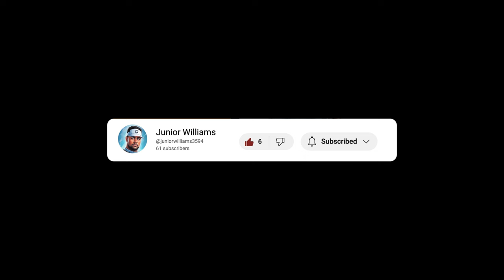LEAGUE CHAMPIONSHIP | TRF BASKETBALL VLOG | KC CREW Co-ed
League Championship battle between #1 and #2 team. playing Co-ed Basketball with the hometown homies. Just trying to win a championship. KC Crew league.

Timecodes
0:00 Intro
1:27 First Half
5:01 Half Time
5:33 Second Half
10:59 Outro